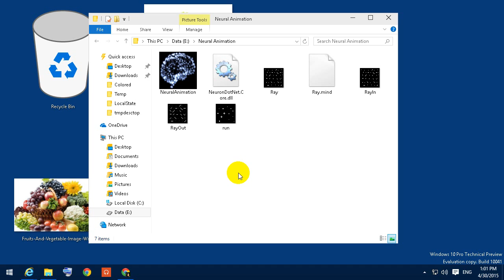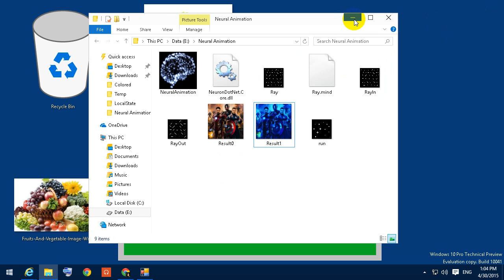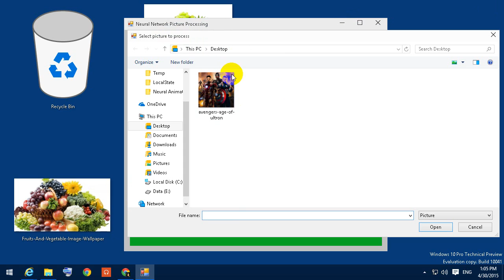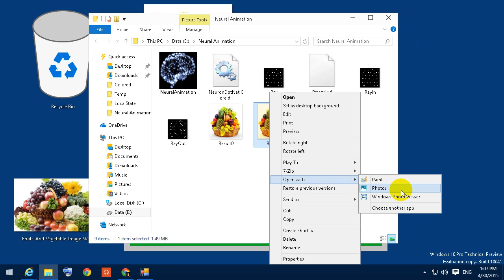Neural Network Image Processing Tutorial